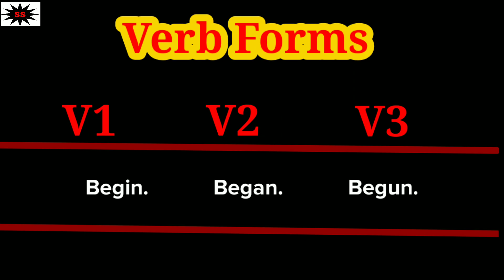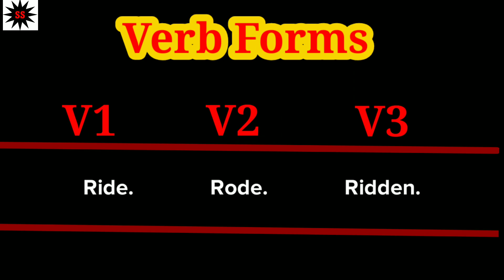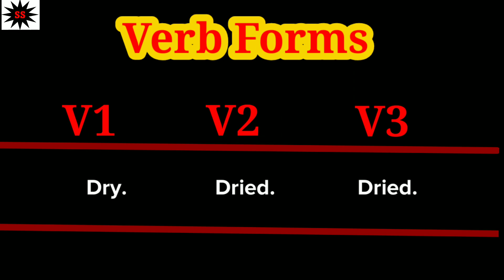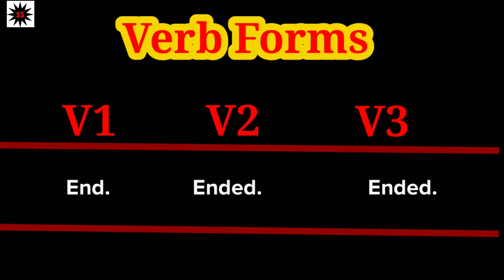Mixed verb forms / V1V2V3 forms / most important verb forms in english /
Mixed verb forms / V1V2V3 forms / most important verb forms in english / ‎@Yes i learn